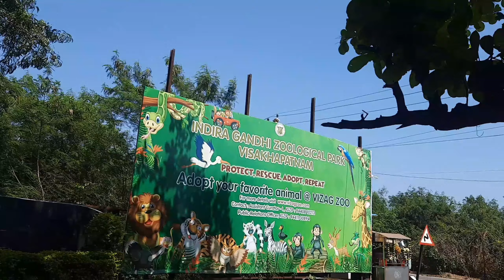Indira gandhi zoological park 2022 vizag zoo || INS kursura submarine museum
We make this video at Most tourist place in India Visakhapatnam Vizag,Indira Gandhi Geological zoo inside all live animals with there comfortable places & R.K beach most famous IND Suruki Submarine museum inside.
please visit this place with your family for wonderful experience..